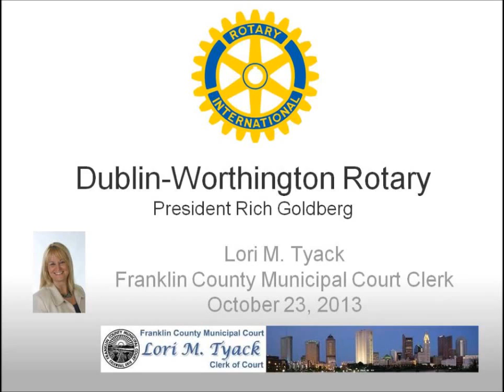Rotary Speaker: Lori Tyack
Lori M. Tyack, Franklin County Municipal Court Clerk, presented the State of The Court to Dublin-Worthington Rotary October 23, 2013.

Please join us for lunch every Wednesday from 12:15 to 1:15 at La Scala Italian Bisto in Dublin, Ohio.

Elected to office in 2005, Lori Tyack earned an associates degree in legal assisting from Columbus State Community College, and she is currently pursuing an MBA from Ohio Dominican. Prior to becoming the Clerk, Lori was a paralegal, a bailiff to Judge Brunner, and a small business owner.

The Franklin County Municipal Court has jurisdiction throughout Franklin County to hear misdemeanor criminal cases and traffic citations, and civil disputes up to $15,000. The Small Claims court is a division of the Municipal Court which handles some civil disputes up to $3,000 in amount. The Court offers a free mediation program for civil disputes before and after litigation commences.

The court has two (2) judicial divisions. The General Division operates with fourteen (14) judges, and six (6) magistrates. The Environmental Division, which began operations in 1992, has one (1) judge. In addition to performing all of the duties within the general division, the Environmental Division also has exclusive jurisdiction over criminal and civil actions to enforce building, housing, health, or safety codes applicable to premises intended for use as a place of human habitation. The Clerk of Court, serving both divisions, has a myriad of both financial and case management duties, as prescribed by law. The terms for the judges and the clerk are for a period of six (6) years.

The Court's administrative functions are overseen by Court Administration. Among these services are the Office of the Jury Commissioner, the Office of the Assignment Commissioner, Probation Services, the Small Claims Division, the Court Reporters, Court Security, the Service Bailiffs, the Courtroom Bailiffs, the Language Interpretation program, the Vehicle Immobilization Program and the Volunteer Coordinator's Office.